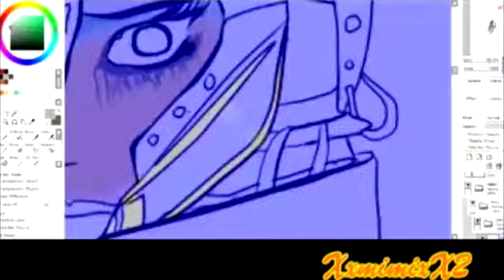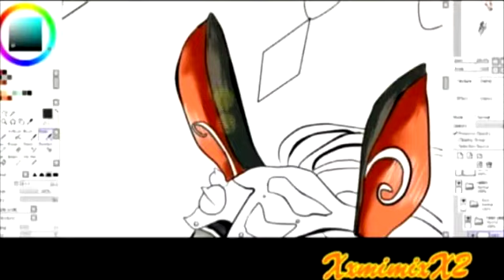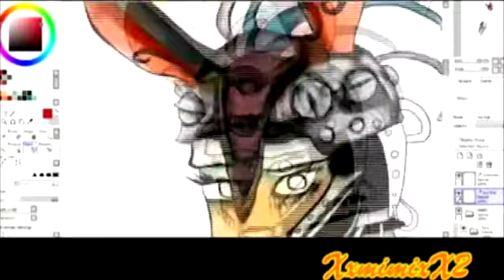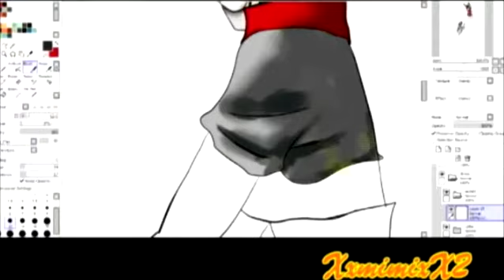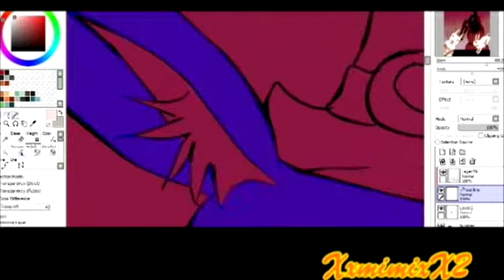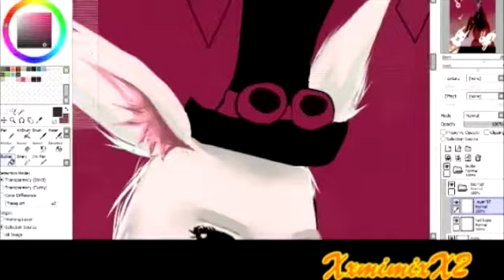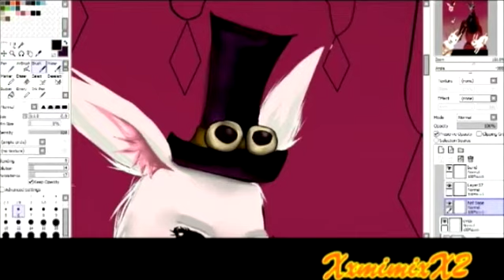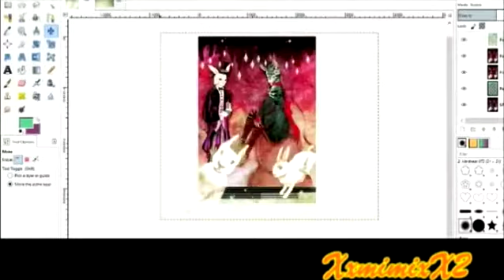XxmimixX2's Speed Coloring: Rabbit with her Bunny Servants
!!!READ DESCRIPTION!!!
I drew SPG (Steam Powered Giraffe) fan art a couple months ago and got to finish the coloring process 2 weeks ago. This damn video took a week to put together. I am tired and I apologize with the video speed. There was so much footage that I wanted to keep in the speedpaint.

BTW, Happy Mother's Day!!

If anyone is willing to commission me, I'm opened to them. Here's the link for more information.: